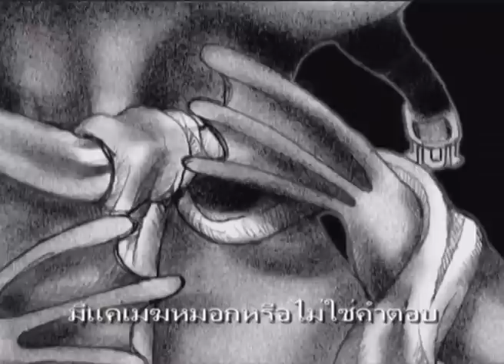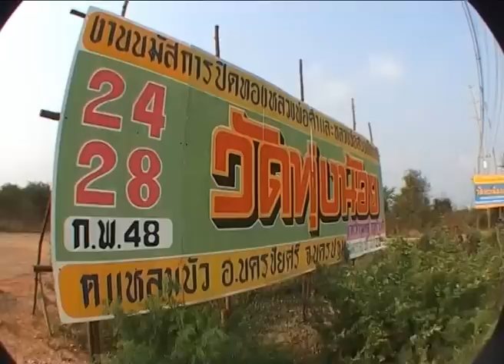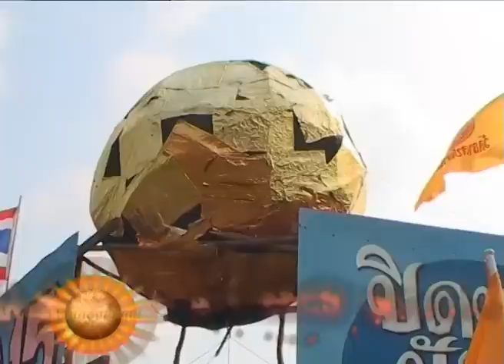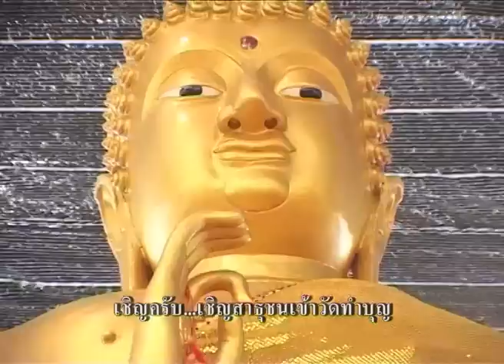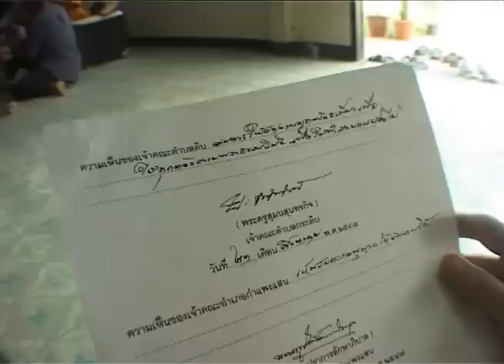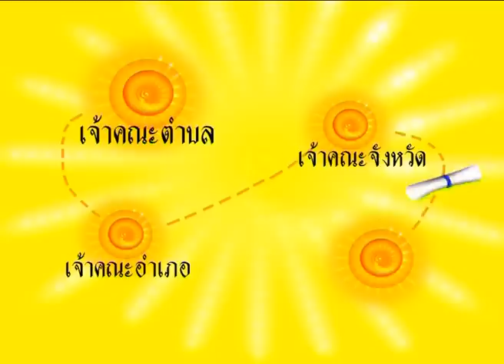กบนอกกะลา REPLAY : ลูกหินนักบุญ ช่วงที่ 1/4 (4 มี.ค. 48)